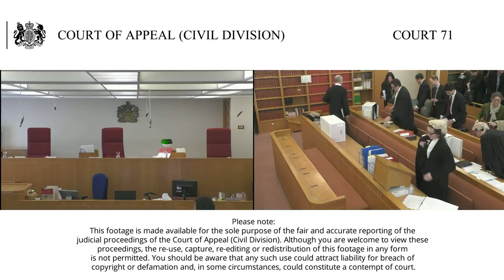Court of Appeal Civil Division Court 71 Live Stream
Court 71
10am, 21 February 2019

Wilson & others –v- The Prime Minister (Respondent 1) and The Electoral Commission (Respondent 2)

Before: Lord Justice Hickinbottom (seated in centre/right), Lord Justice Haddon-Cave (seated on left)

Details: Application for permission to appeal the Order of Ouseley J (10 December 2018) that refused a renewed application for permission to apply for judicial review.

The Appellants are four individuals who challenge the lawfulness of the referendum and the lawfulness of the decision to give and the giving of notice under Article 50 on the grounds that each was vitiated because of illegal practices in the referendum by Leave campaigners.